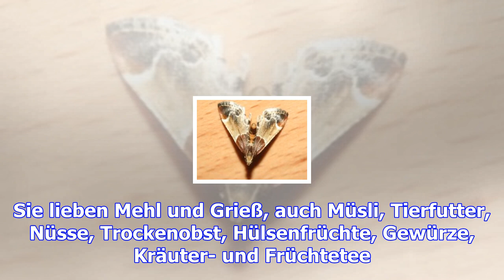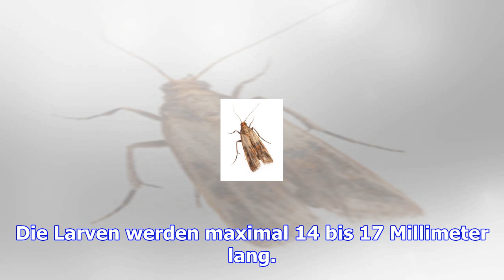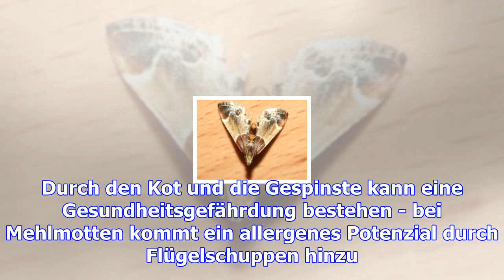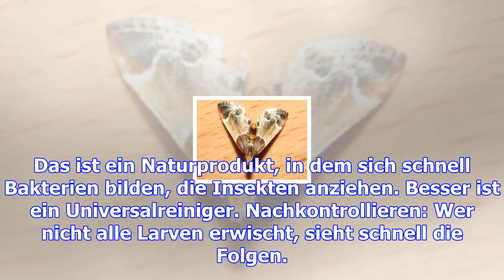Lebensmittelmotten: schritt für schritt loswerden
(dpa) - Flattern beim Öffnen des Küchenschranks kleine rotbraune Falter auf, ist es passiert. Lebens...